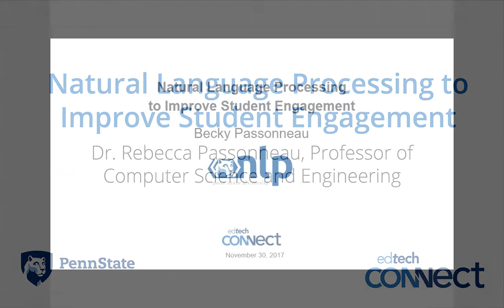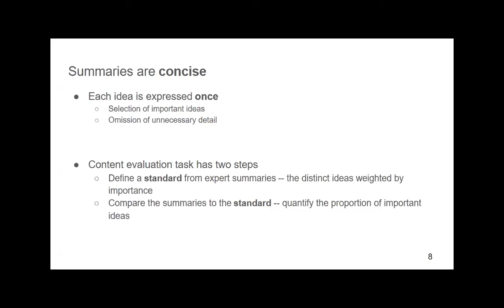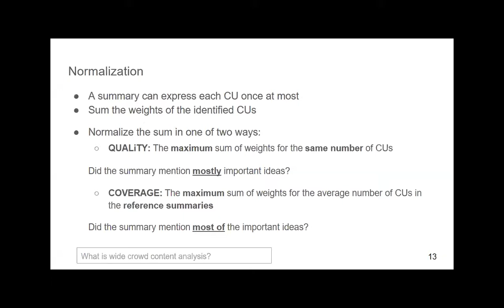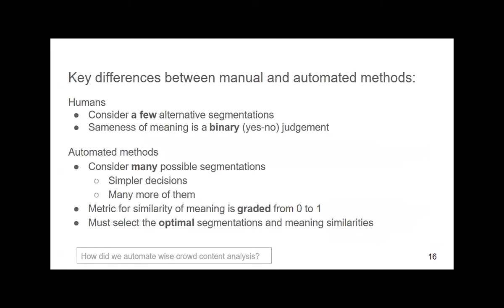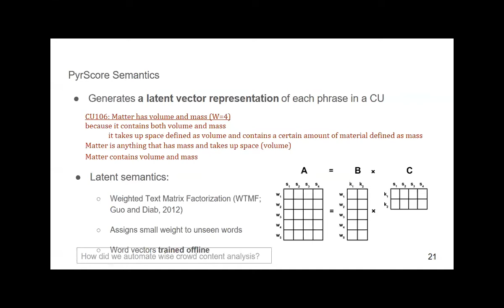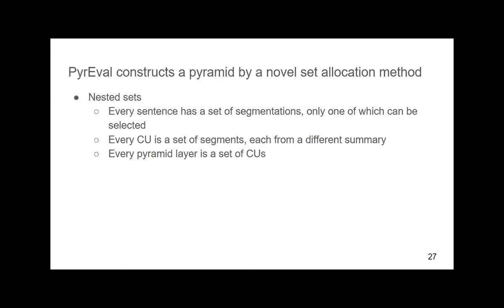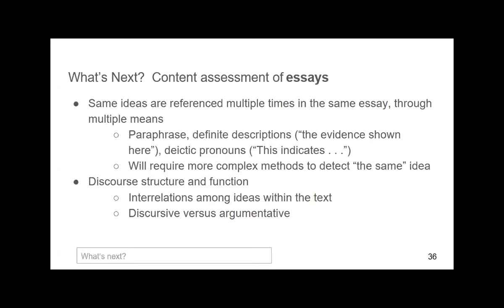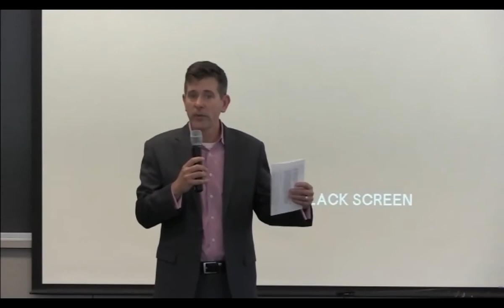Natural Language Processing to Improve Student Engagement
Dr. Rebecca (Becky) Passonneau, Professor at the Penn State School of Electrical Engineering and Computer Science, shares her research on the application of artificial intelligence through natural language processing (NLP) to analyze the content of students' written work. This work has potential to enhance instruction in a number of impactful ways.

Dr. Passonneau shares results presented at her recent workshop, Connecting Language, Interaction and Education in Digital Environments (CLIEDE 2017; Supported by NSF, Penn State Teaching and Learning with Technology, and the Waterbury Chair of the Penn State College of Education).

This video is available in alternative media upon request.